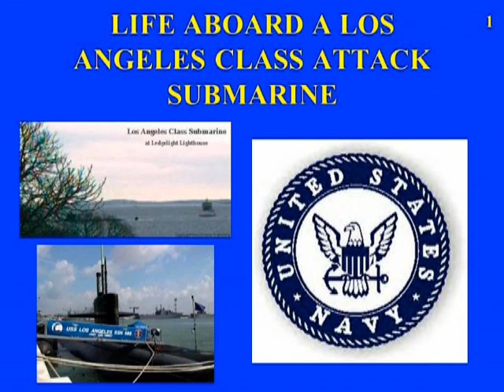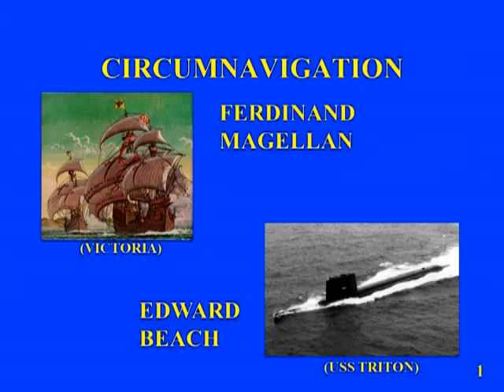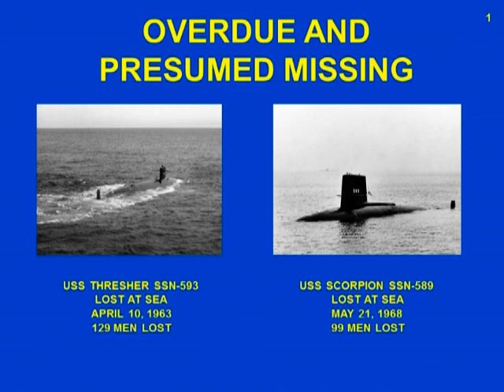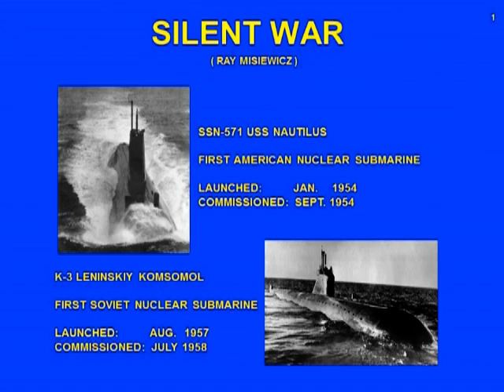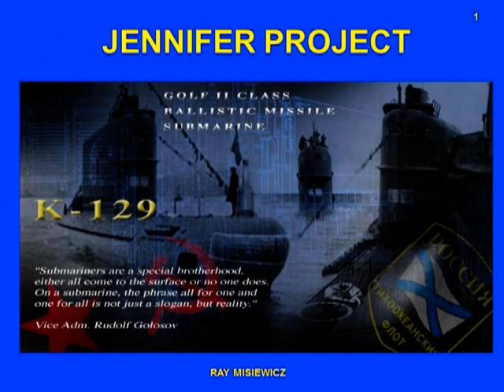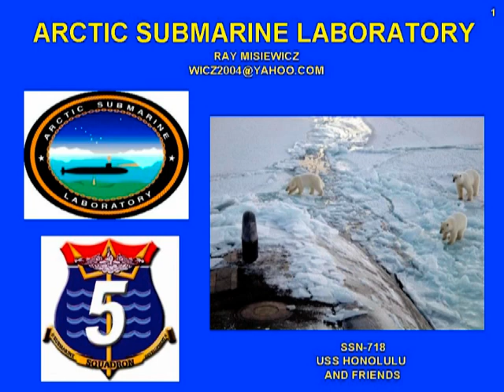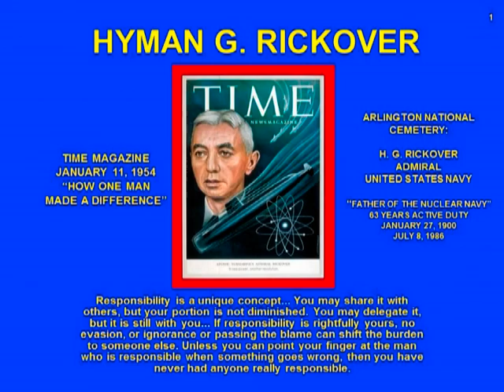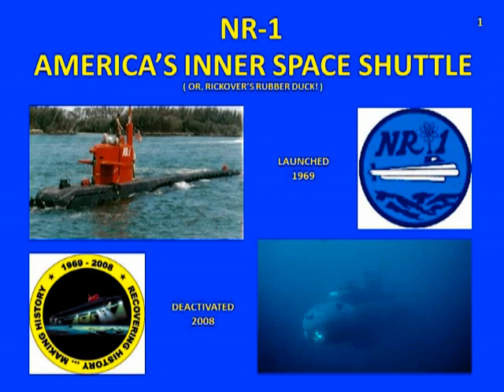Getting to Know You: America's Nuclear Submarine Force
Ray Misiewicz discusses America's Nuclear Submarine Force and his career as a mechanical/nuclear engineer and gives a brief synopsis of his ten presentations on nuclear submarines. (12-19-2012)